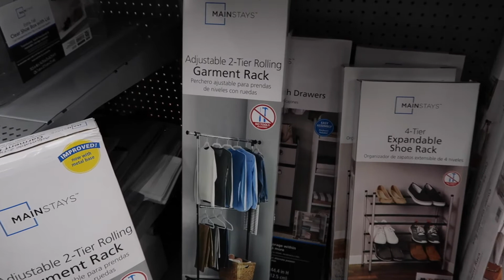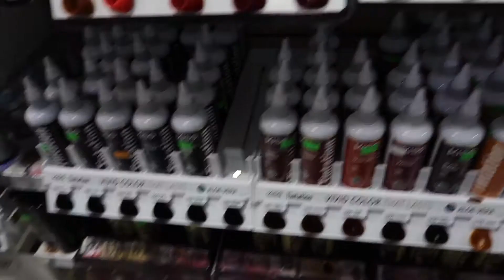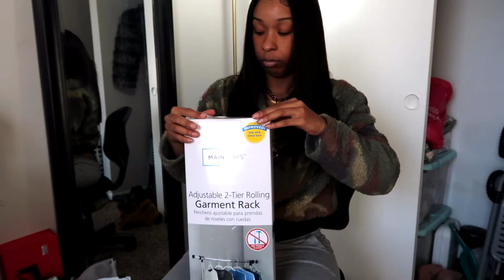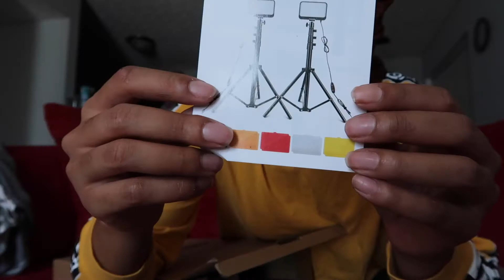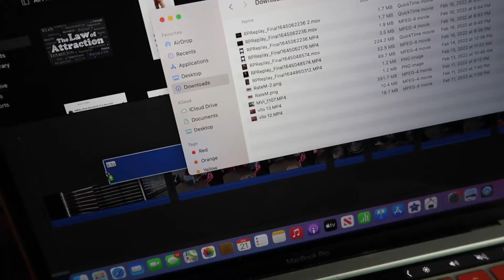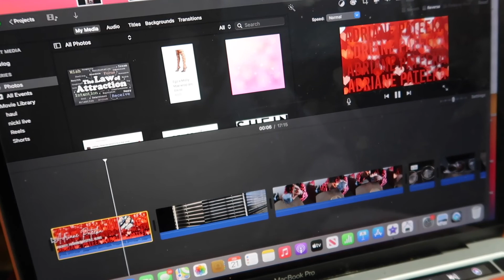Productive Vlog: Walmart Run, Errands, Motivational Chat, Amazon Unboxing, GYM, Filming & Editing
Hey Babes 💕

Thanks so much for supporting my channel ❤️ It means a lot.